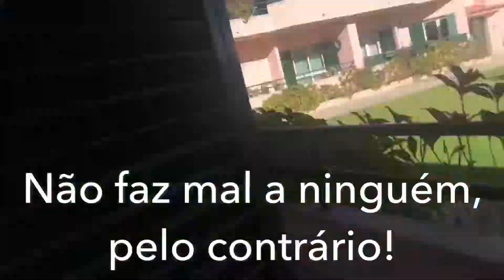Grau na casa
Muitos detestam, eu pelo contrário tenho gosto.